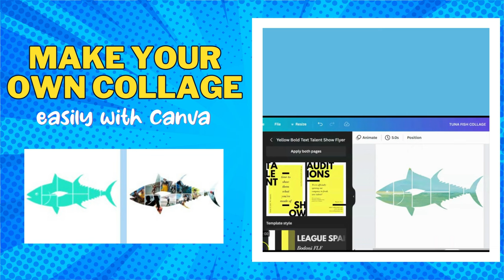Tuna Fish Collage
Are you a passionate tuna enthusiast or part of a tuna fishing team looking for the perfect gift to express your love for these majestic creatures? Look no further! Our Editable Tuna Gift Collage Template is just what you need to create a personalized and unique masterpiece that celebrates your love for tuna.

🐟 Dive into a sea of cherished memories with our captivating Tuna Fish Photo Collage Template! 📸🌊 Whether you want to commemorate a special occasion, relive unforgettable moments, or showcase your creative prowess, this one-of-a-kind collage design is the perfect choice! 🎨💖

🐠 Our Tuna Fish design adds an oceanic touch, symbolizing strength, determination, and adaptability, just like the memories you hold dear. 🐋🌟